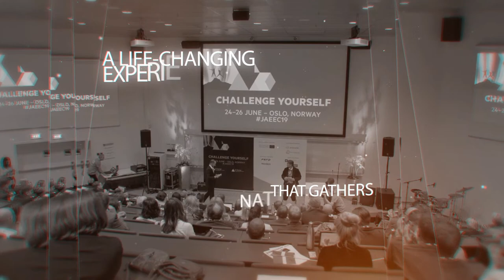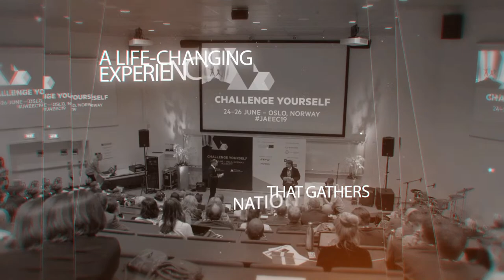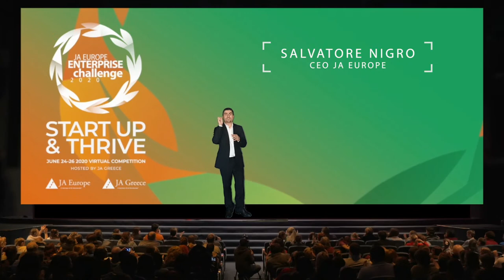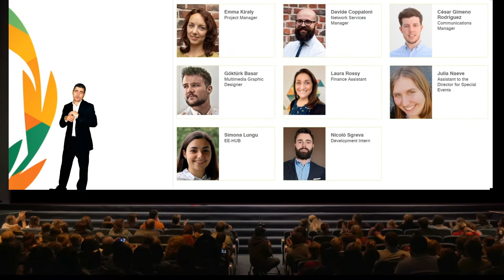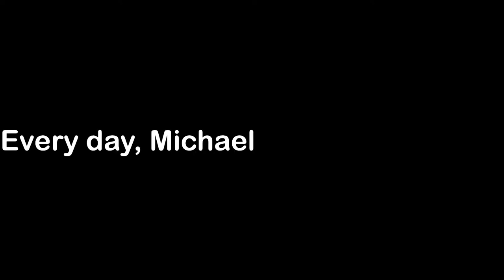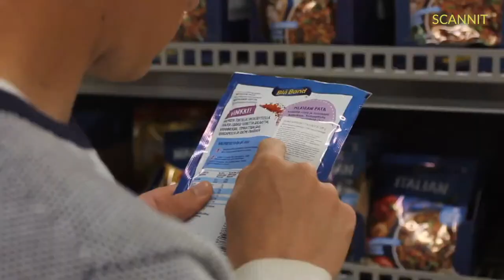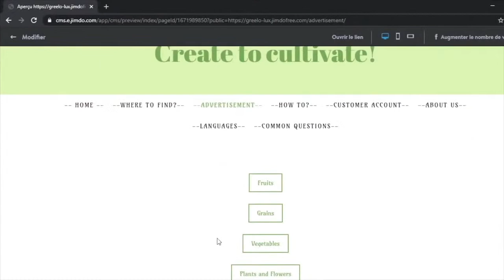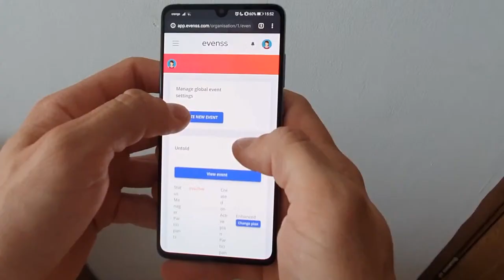JA Europe Enterprise Challenge 2020 Opening Ceremony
JA Europe Enterprise Challenge 2020 brings together 18 European student Start Ups for a two-day virtual competition, between 24 – 26 June, hosted by JA Greece and under the patronage of H.E. the President of the Hellenic Republic, Katerina Sakellaropoulou. This virtual event is powered by the generous technical support of Avanade and Microsoft.